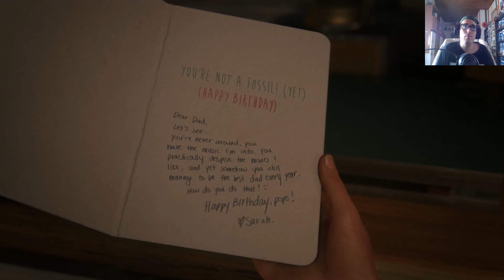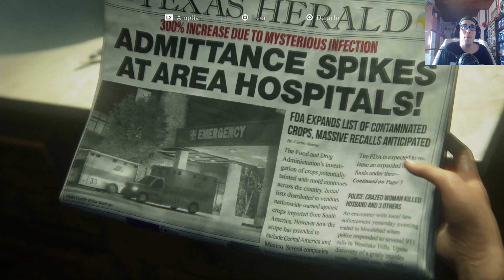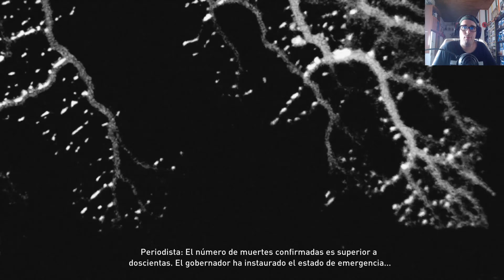Brutal remake de un juegazo - Probando The Last of Us Parte 1 en PS5